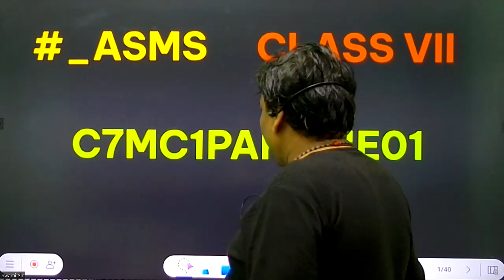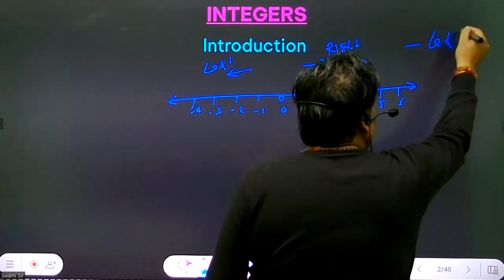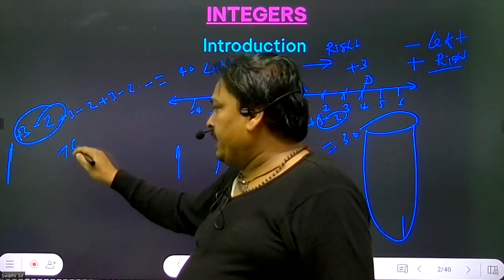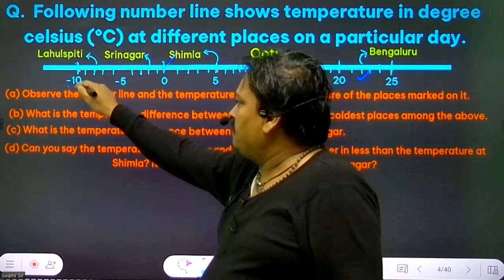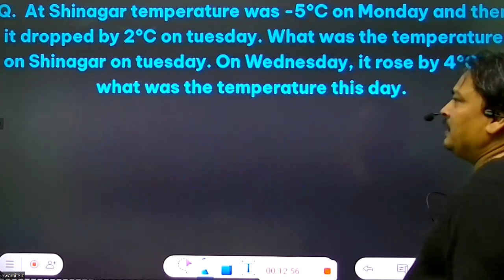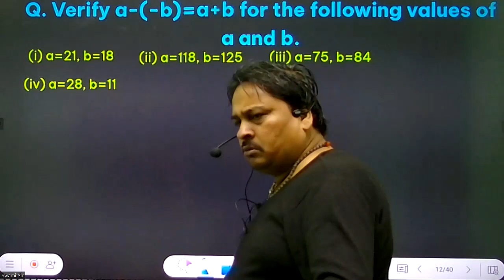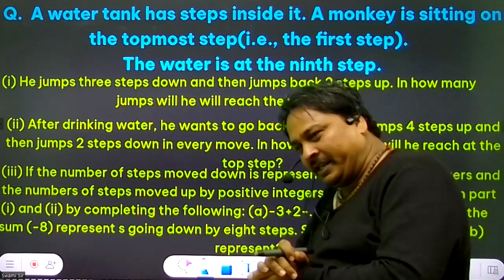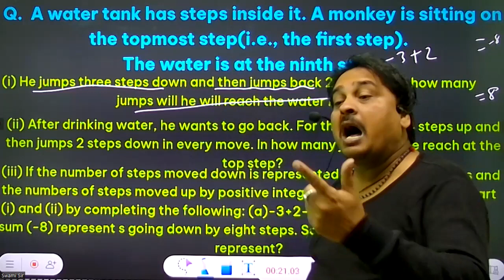CLASS 7 | MATHEMATICS | CH 1 INTEGERS | PART 01 EP 01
Integers  | Class 7 Maths Chapter 1 ASMS

✔️ Class:  7th
✔️ Subject: Maths
✔️ Chapter:  Integers  (Chapter 1)
✔️ Topic Name:  Integers | Class 7 Maths Chapter 1   Part 01
✔️ Topics Covered in This Video:  Introduction on Integers.